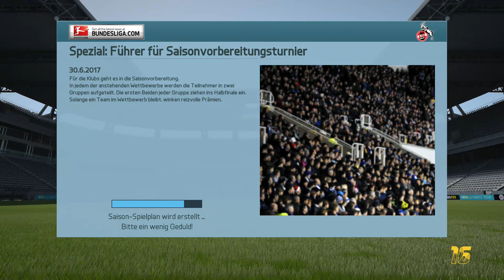FIFA 16 Karrieremodus Part 94 [Saison 2 | Saisonende] Statistiken und Fazit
▼Wählt euren Spieler der Saison▼

Verein: 1. FC Köln
Schwierigkeitsgrad: Legende
Plattform: Playstation 4
Saison: 2 --- Geht Dattel nun voll in die Offensive?

Mittelmaß ist nicht immer schlecht - Besonders für Mannschaften die häufig zwischen zwei Ligen hin und her pendeln. "Mit Beständigkeit zum Erfolg.", lautet die Divise von Köln-Manager Daniel Dattel. "Aber ein paar Tore mehr dürften es am Ende auch schon sein."
Nach seiner Debut-Saison und dem 11. Tabellenplatz beim Ef Ceh gibt er sich noch lang nicht zufrieden. Vorallem das Offensiv-Spiel seiner Geißböcke möchte er verbessern und gefährlicher vor dem gegnerischen Tor werden. Zeitweise durften Fans und Vorstand sogar von Europa träumen - unter anderem auch wegen einer unglaublichen Serie von 18 Bundesligaspielen in Folge ohne Niederlage! Zum Schluss gingen den Domstädtern aber leider die Puste aus und man musste sich im Tabellenmittelfeld einreihen, was aber niemanden traurig stimmte. Allerdings gibt es keine Zeit sich darauf auszuruhen, im Gegenteil: Man will buchstäblich angreifen! Saisonziel: Eine bessere Platzierung als in der Vorsaison und wer weiß - vielleicht wird der Traum endlich wieder international zu spielen, schneller Realität als man denkt...

Skype: KiLLaHrouz21
Steam: KiLLaHrouz21
PSN: KiLLaHrouz21

▼Spiel-Informationen:▼
FIFA 16
Plattform: Playstation 4
Genre: Sport
Entwickler: EA Sports
Erscheinungsjahr: 2015